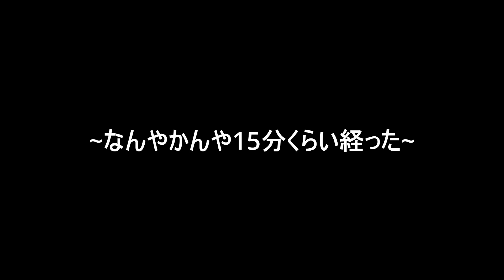【Scorn】風邪ひいたときに見る夢.part3【ゲーム実況】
こうして私たちの食卓へ運ばれる。